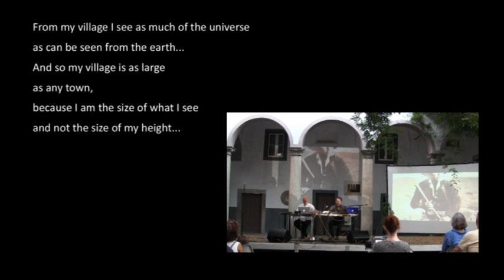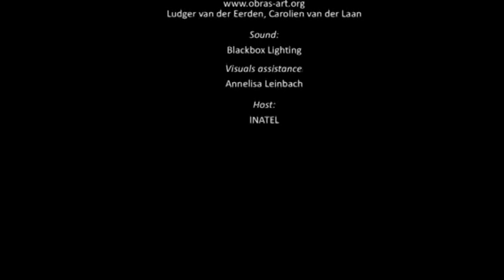I am the size of what I see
(Explicação em Português: veja abaixo)

Musical Theatre about persons of the World War I

created and performed by Paul Godwin (USA), Miguel Noya (Venezuela) and Ameera (USA),
with participation of Guilherme Leal (dance), Nélia Pinheiro (choreography) and Luís Pintassilgo (voice)

6 October 2018. Patio INATEL, Évora Portugal
40 minutes; this video gives an impression. Full recording is available at the artists.

Dedicated to Evora’s soldiers of the Great War, the piece is drawn from various poems and fragments by Fernando Pessoa (and his heteronym, the shepherd poet, Alberto Caeiro). The work is rooted in the local landscape of trees, river, and sky, and follows the journey of the shepherd as he becomes a soldier facing his own mortality. Dance and theatre elements culminates with the reading of the names of local soldiers lost in the battles of World War I, one hundred years ago.

Paul Godwin and Miguel Noya combine electro-acoustic music with voice and choir in surround sound. Multi-media artist, Ameera (A.E. Godwin) combines visual projections and performance.

From my village I see as much of the universe
as can be seen from the earth...

And so my village is as large
as any town,

Because I am the size of what I see
and not the size of my height...

Alberto Caeiro, The Shepherd
Fernando Pessoa (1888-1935), The Book of Disquiet

EU SOU DO TAMANHO DO QUE VEJO

Dedicada aos soldados de Évora da Grande Guerra, a peça é retirada de vários poemas e fragmentos de Fernando Pessoa (e do seu heterónimo, o poeta pastor, Alberto Caeiro). A obra está enraizada na paisagem local de árvores, rio e céu, e segue a jornada do pastor quando ele se torna um soldado que enfrenta a sua própria mortalidade. Elementos de dança e teatro culminarão com a leitura dos nomes dos soldados locais perdidos nas batalhas da Grande Guerra, cem anos atrás.

Paul Godwin and Miguel Noya combinam música eletroacústica com voz e coro, com som “surround”. Artista multimédia, Ameera, combina projeções visuais e performance.

Organisação:
Câmara Municipal de Évora (Margarída Branco: co-ordinator, Carmen Almeida: research),
Fundação OBRAS (Ludger van der Eerden, Carolien van der Laan)
Hospedeiro: INATEL
Som e Luz: Blackbox Lighting. Assistência: Annelisa Leinbach.
Apoio: Direcção Regional de Cultura do Alentejo

Da minha aldeia vejo quanto da terra
se pode ver do Universo...

Por isso a minha aldeia é tão grande
como outra terra qualquer,

Porque eu sou do tamanho do que vejo
e não do tamanho da minha altura...

Alberto Caeiro (Fernando Pessoa)